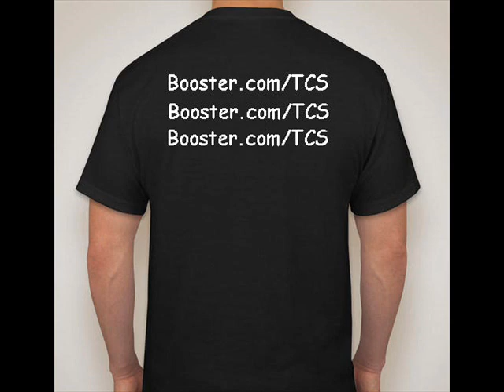The Crystal Ship Shortwave Pirate Radio Station T-Shirt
Official station T-Shirt for one of North America's oldest shortwave pirate radio stations still in operation-- The Crystal Ship aka 'TCS', founded in 1982.  Available for a very short time only, through March 9, 2014.